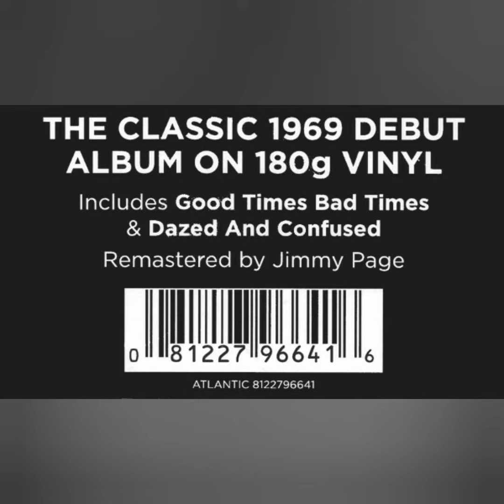Led Zeppelin - Communication Breakdown (2014 JP EU Optimal Vinyl) {VM95ML☆ifi Zen Phono}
Vinyl rip by: ill.inner.groove 24bit/96khz